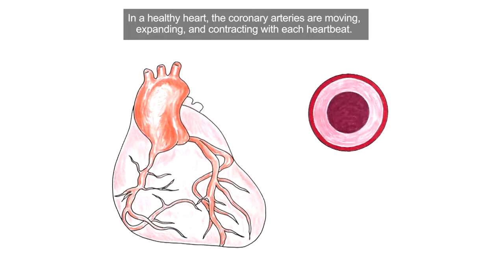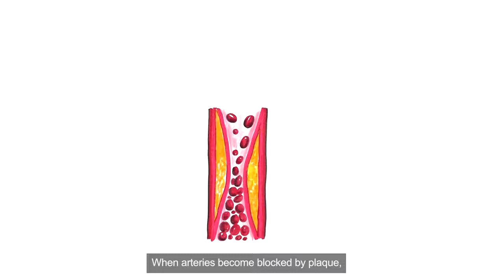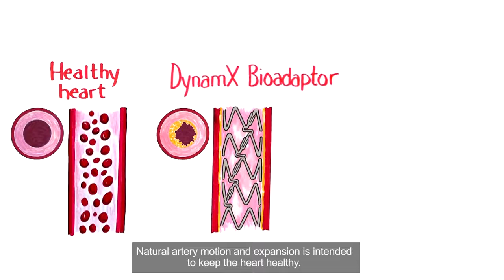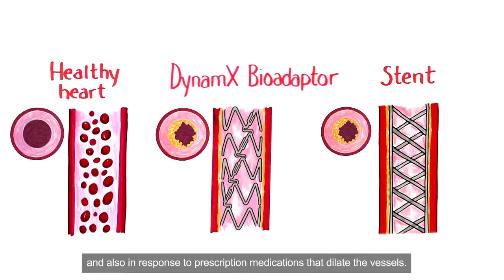DynamX Bioadaptor the latest innovation to treat blocked arteries in your heart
A drug-eluting stent (DES) is the most common type of stent used to treat a blockage of the heart arteries. DES is coated with a slow-release medication to help prevent blood clots from forming in the stent, which is a small mesh tube put into an artery to keep it open. DynamX bioadaptor is an innovation beyond DES. Though DynamX has a medicated coating and is implanted similar to a DES, after the artery heals, the bioadaptor design allows the artery to move more naturally and resume its normal function. The bioadaptor design also allows the artery to naturally expand over time and maintain the size of the opening to ensure a good blood flow.

تعتبر الدعامات المحملة بالأدوية DES من أكثر أنواع الدعامات شيوعاً لعلاج انسداد شرايين القلب، وهي مغلفة بدواء بطيء الإطلاق للمساعدة على الوقاية من تكون جلطات الدم في الدعامة.  والدعامة عبارة عن أنبوب شبكي صغير يثبت في الشريان لإبقائه مفتوحاً. أما دعامة دينامكس الحيوية Dynamx bioadaptor فهي ابتكار ذكي يتجاوز فكرة الدعامات التقليدية الناقلة للدواء، صحيح أنها تحتوي على غلاف دوائي وتتم زراعتها بطريقة شبيهة بالدعامات التقليدية، لكن بعد شفاء الشريان فإن تصميم الدعامة الحيوية الفريد يسمح للشريان بالحركة وأداء وظيفته بشكل طبيعي، كما يسمح تصميم الدعامة الحيوية للشريان بالتمدد بشكل طبيعي مع الوقت للمحافظ على حجم الفتحة وضمان تدفق جيد للدم.

PMN 1354 Rev A